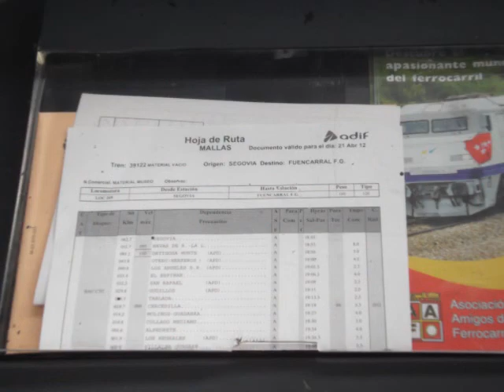Madrid - Segovia en la 440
Dedicado a archivoferroviario.
Vídeo recopilatorio del viaje piloto ``Río Eresma´´ en esta veterana unidad.